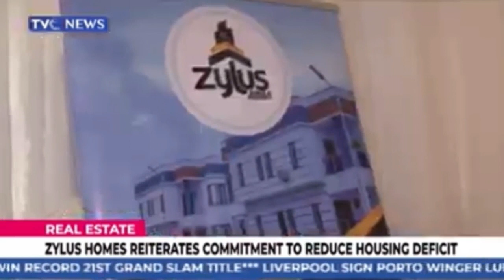ZYLUS THANKSGIVING AWARDS AND CONFERENCE - TVC NEWS FEATURE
The Zylus conference awards, conference and awards ceremony was centered on appreciating all our realtors, business associates and client and also reiterating our commitment towards reducing housing deficit in the country through the provision of quality houses.

We also had time learning and gaining knowledge related to sales, real estate business etc. with the presence of our efficient speakers, teachers and business coach.

In just less than 4 years Zylus homes and property has done tremendously well and has impacted the real estate and every
other sectors positivelv.

As a company, we are open to receiving as many realtors who are will to sell any of our products, we believe in creating opportunities and rewarding our realtors and partners, as it would help motivate and complement our hard work.

We would continue to put in the works, launch as many products as estate as possible and never compromise on the value we promise to give to you.